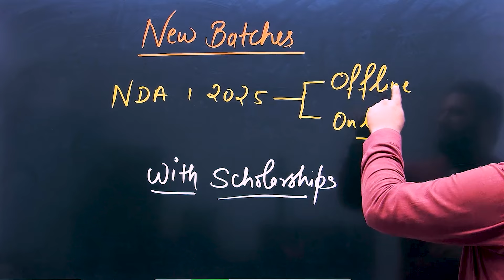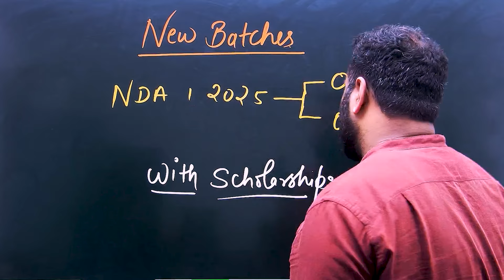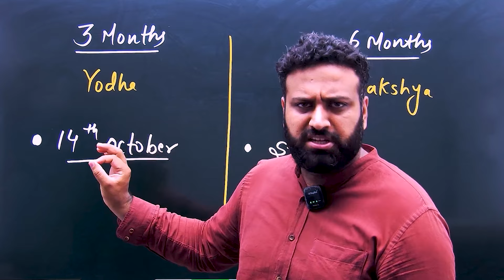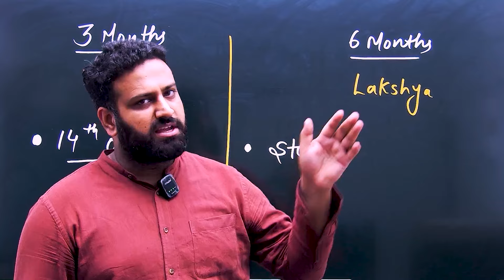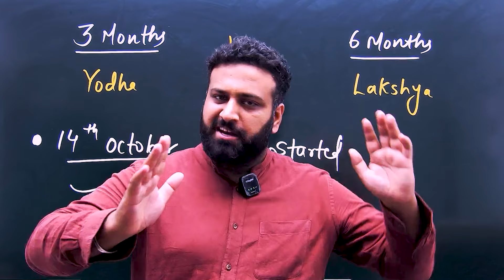Offline or Online🤔 - How To Prepare For NDA 1 2025 | Learn With Sumit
JAI HIND!